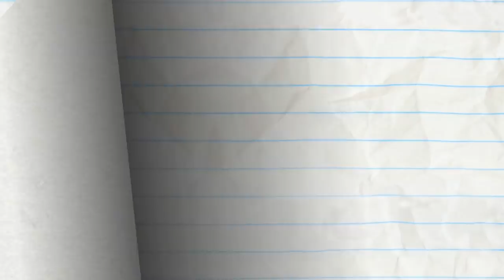Stiff Upper Lift - Pencilmation | Animation | Cartoons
Pencilmate's trapped in an elevator with two DANGEROUS characters!

CREDITS FOR STIFF UPPER LIFT

Animation - Mingmei Huang
Composition - Ralph Ravina and Nadya Butylina